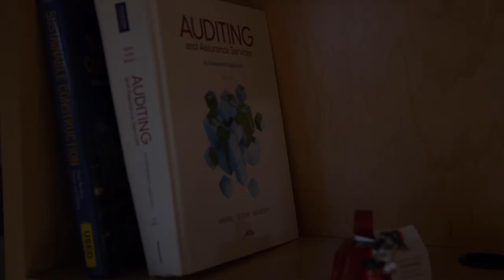Admissions Preview Day Tour - Sara at Residence Halls